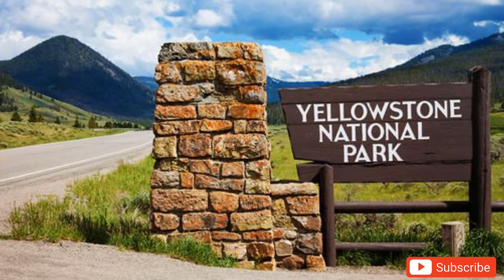Yellowstone volcano ‘Armageddon’ Fears: USGS Probes Possibility of ‘High’ Eruption